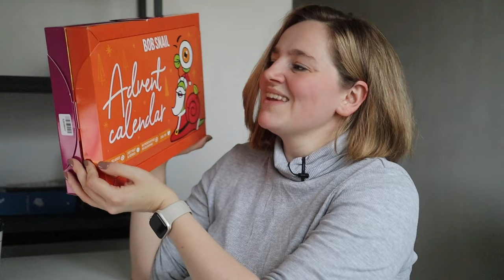Розпаковую АДВЕНТ-КАЛЕНДАР від РАВЛИК БОБ і розповідаю про майбутні власні різдвяні календарі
Тайм-код:
00:00 Вітання
02:01 Адвент-календар Bob Snail
03:15 Розпаковка!
08:40 Показую вміст крупним планом і рахую вигоду
09:37 Фінальне враження: купувати чи ні?